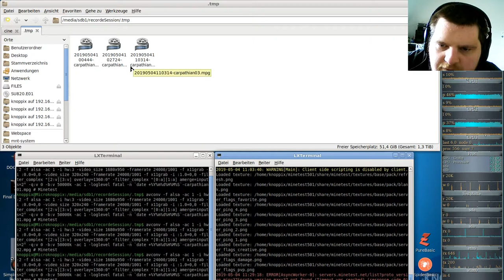Minetest Special: neuer Server ( mit den neuen Carpathian-MapGen ) #03